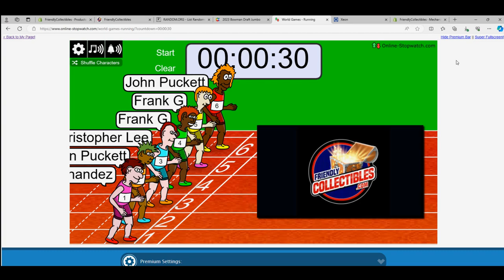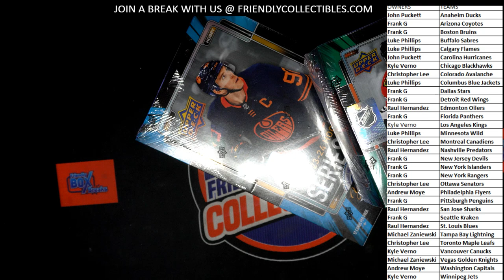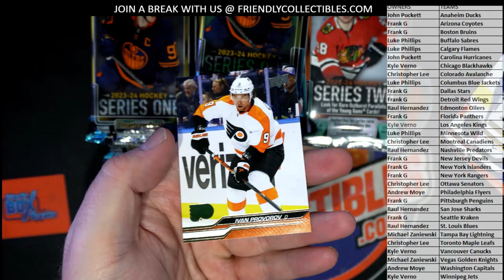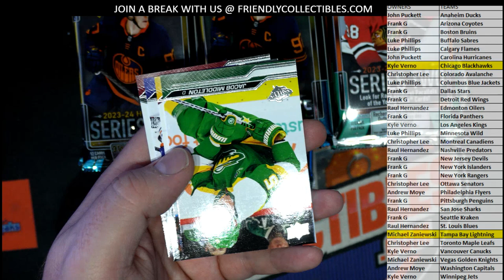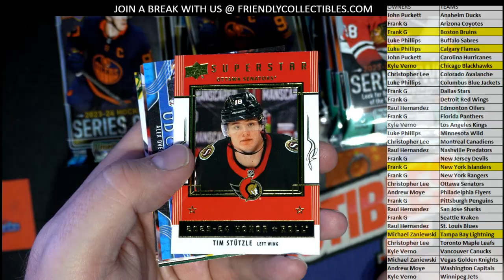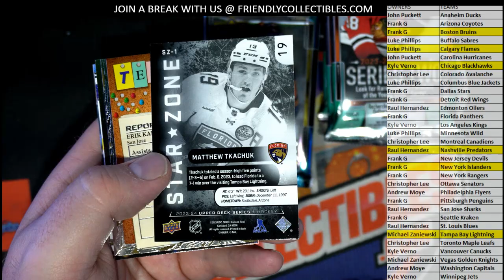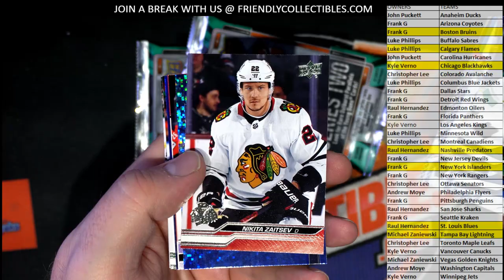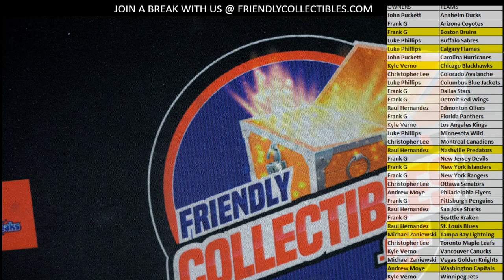202324 UPPER DECK SERIES 1 HOCKEY HOBBY ID CELLY101